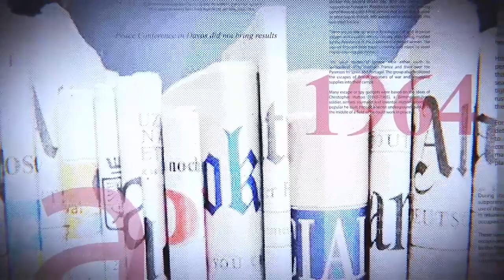GRANDE TRIBUNE|20.03.2023| LES COMMANDOS ANGOLAIS EN RDC. FATSHI RECOIT LE SOUTIEN DE JOAO LOURENÇO